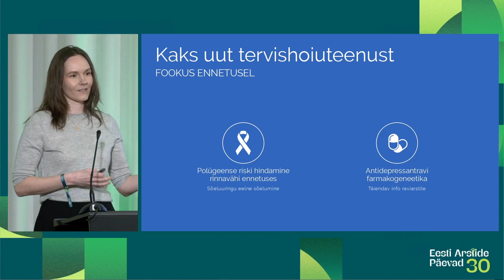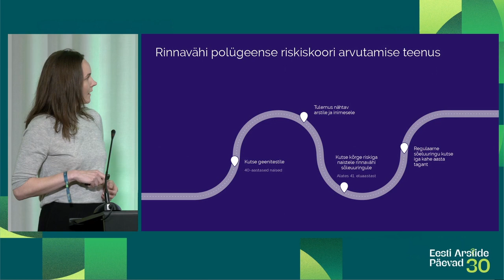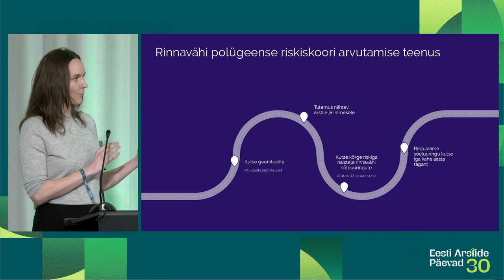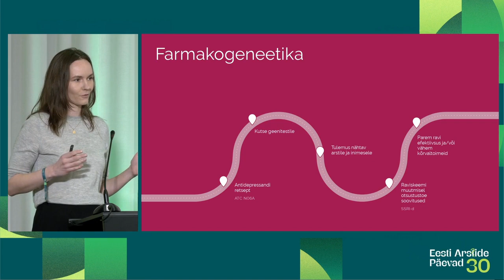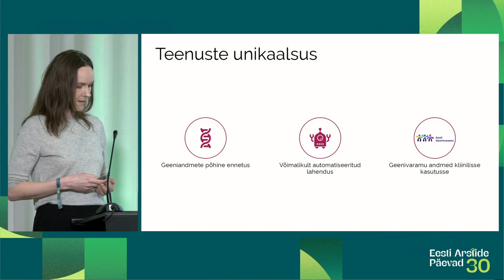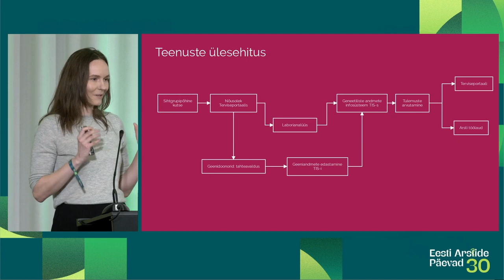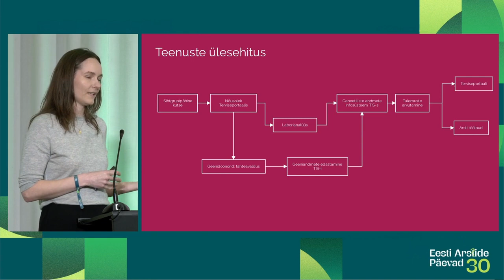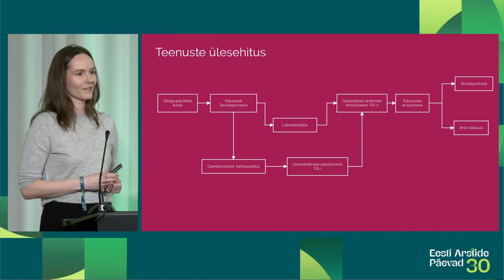EAP2024 "Miks ja kuidas jõuda personaliseeritud meditsiinini?" (6) Tiina Österman (12.04)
Uued personaalmeditsiini teenused Eestis – Tiina Österman, Tervisekassa
Eesti Arstide Päevad 2024 sessioon "Miks ja kuidas jõuda personaliseeritud meditsiinini?" (12.04).